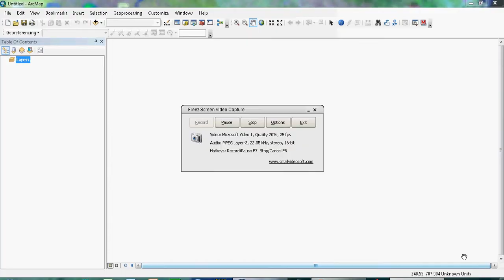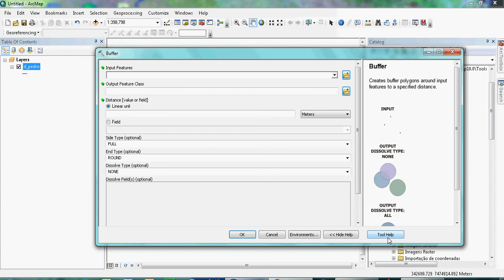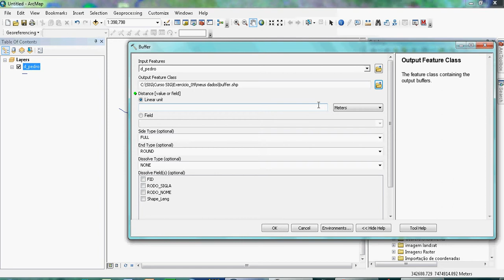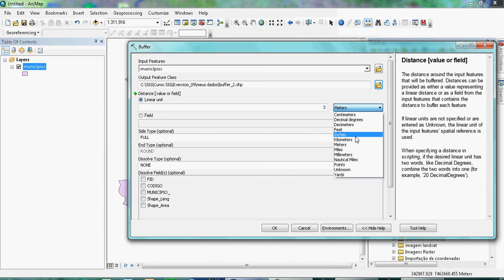Vídeo Aula 6.1: Buffer